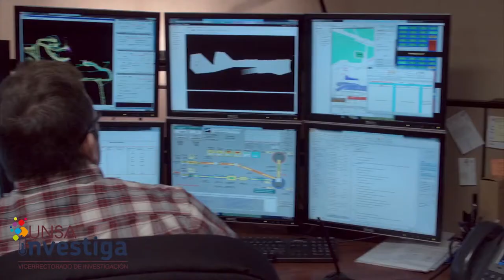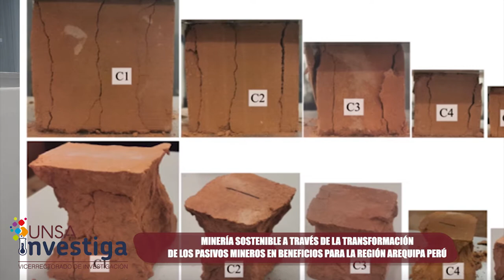UNSA-COLORADO SCHOOL OF MINES